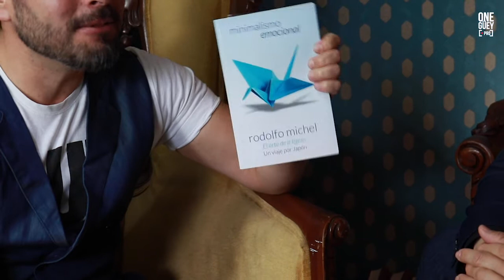QUÉ TANTO NECESITAS PARA SER FELIZ?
En esta nueva etapa del show ABRO DEBATE...
Qué te dijeron a ti cuando estabas morro que debías hacer para ser feliz el resto de tu vida???
A mí, que tendría una familia y una casa, ja!, hasta la fecha no tengo ninguna de las dos y soy el guey más feliz del mundo! :D

También estoy en tiktok pero ahi hago puras estupideces... :P